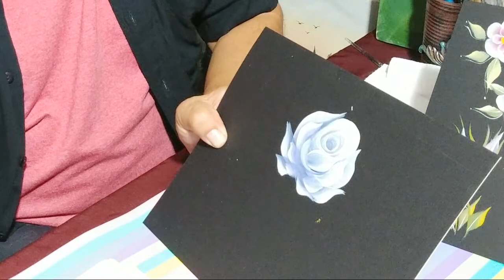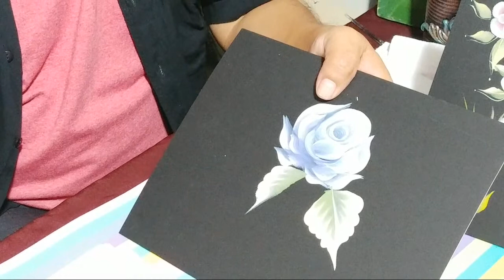8 IDEAS / PINTA FLORES en PINCELADAS Básicas con Miguel Rincón.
Te enseñó a pintar 8 IDEAS de diferentes flores con la técnica de pinceladas doble carga, usando pintura acrílica y pinceles de planos de filamento de nylon, pincel delineador y pincel fuente de la línea de pinceles Dynasty.

Si te agrada este vídeo te invito para que por favor me ayúdes suscribiéndote a mi canal, recuerda hacer clic en el botón de notificaciones que esta al lado de suscríbete. Tambien haz clic en ME GUSTA, comparte y comenta debajo del vídeo, tu apoyo es muy importante para este canal.